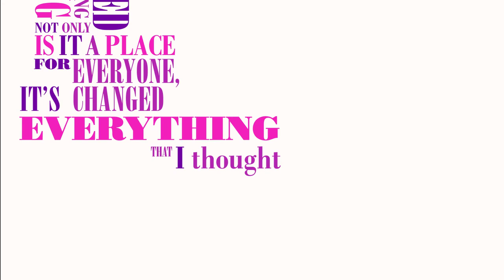Siobhan Russell, Trainee Solicitor at CPS West Midlands, shares her career story